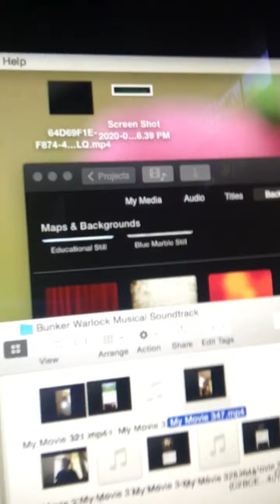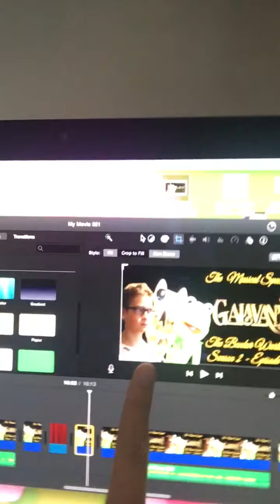A happy update